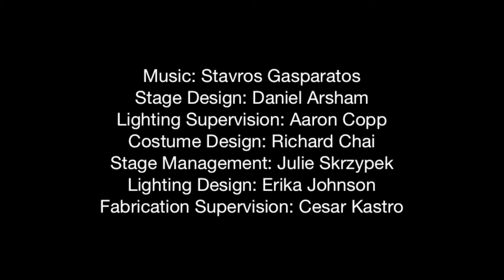RECESS at ADI – American Dance Institute – 2016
Choreography & Performance: Jonah Bokaer
Stage Design: Daniel Arsham
Lighting Supervision: Aaron Copp
Costume Design: Richard Chai
Stage Management: Julie Skrzypek
Lighting Design : Erika Johnson
Fabrication Supervision : Cesar Kastro